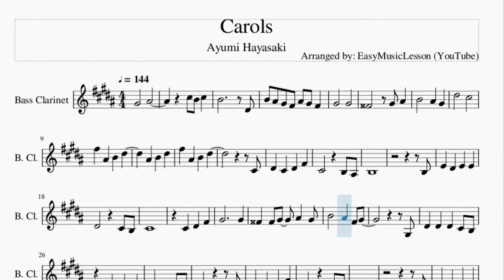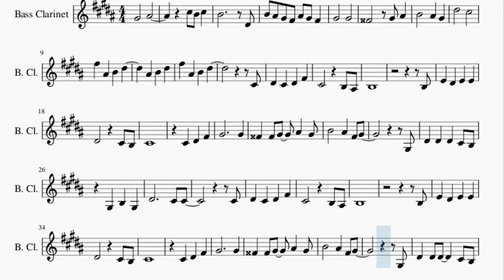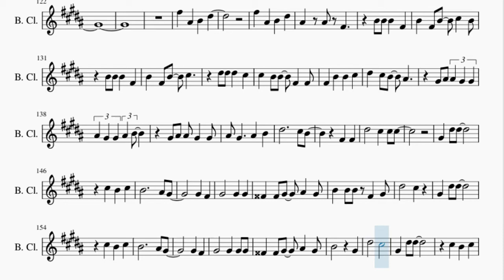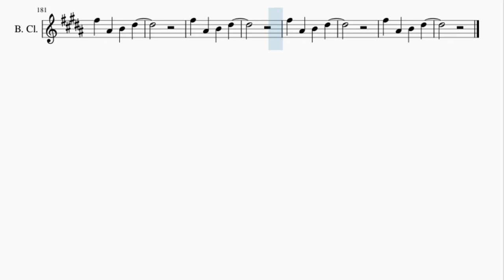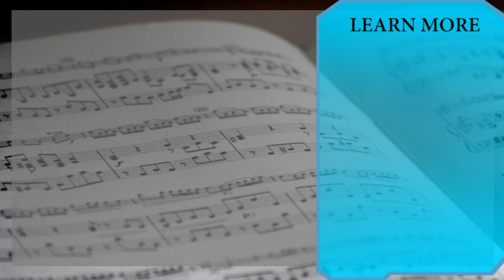Bass Clarinet Sheet Music: How to play Carols by Ayumi Hayasaki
Here is a sheet music/tab video on the song Carols by Ayumi Hayasaki on the bass clarinet. A bass clarinet sheet music arrangement which is transposed to notes that are easily played by bass clarinet, for the song Carols by Ayumi Hayasaki.

EasyMusicLesson teaches you to play the your favorite instrument, through well-arranged sheet music so that you too can learn how to play Carols by Ayumi Hayasaki on the bass clarinet as fast as you can. A bass clarinet sheet music with backing tracks to help your play the song better.

Chords of Bass Clarinet arrangement:
D Maj   E Maj   Gb Min   Gb Min   E Maj   D Maj   Db Maj   Gb Min
E Maj   D Maj   D Maj   E Maj   E Maj   A Maj   E Maj   Gb Min
Gb Min   B Min   A Maj   E Dom 7   E Dom 7   D Maj   Db Maj
Gb Min   E Maj   Gb Min   B Min   B Min   E Maj   E Dom 7   A Maj
E Maj   Gb Min   Gb Min   B Min   A Maj   E Dom 7   E Dom 7
D Maj   Db Maj   Gb Min   E Maj   D Maj 7   B Min   B Min   Db Maj
Db Min   D Maj 7   D Maj 7   A Maj 7   A Maj 7   B Min 7   Db Min 7
Db Dom 7   Gb Min   A Maj   D Maj 7   D Maj 7   Db Dom 7   Db Dom 7
D Maj   E Maj   Gb Min   E Maj   D Maj   Db Maj   Gb Min   E Maj
D Maj   E Maj   Gb Min   E Maj   Ab Min 7   Db Dom 7   D Maj
E Maj   D Maj   D Maj   A Maj   E Maj   Gb Min   Gb Min   B Min
A Maj   E Dom 7   E Dom 7   D Maj   Db Maj   Gb Min   E Maj
D Maj 7   B Min   B Min   Db Maj   Db Min   D Maj 7   D Maj 7
A Maj 7   A Maj 7   B Min 7   Db Min 7   Db Dom 7   Gb Min
A Maj   D Maj 7   D Maj 7   Db Dom 7   Db Dom 7   D Maj   E Maj
Gb Min   E Maj   D Maj   Db Maj   Gb Min   E Maj   D Maj   E Maj
Gb Min   E Maj   Ab Min 7   Db Dom 7   D Maj   E Maj   Gb Min
Gb Min   Gb Min   Gb Min   Gb Min   D Maj   D Maj   Db Min
E Maj   Gb Min   E Maj   D Maj   Db Min   B Min   B Min   Db Min
Db Min   A Maj   A Maj   D Maj   E Maj   D Maj   E Maj   Gb Min
E Maj   D Maj   Db Maj   Gb Min   E Maj   D Maj   E Maj   Gb Min
E Maj   Ab Min 7   Db Dom 7   D Maj   E Maj   D Maj   E Maj
Gb Min   E Maj   Ab Min 7   Db Dom 7   D Maj   E Maj   D Maj
E Maj   Gb Min   E Maj   D Maj   Db Min   A Maj   A Maj

Melody notes of Bass Clarinet:
Ab4   Bb4
Db5 B4 Db5
B4     Eb4
B4 Bb4 Ab4 Gb4 Bb4 Ab4 Gb4
Ab4   Ab4
Eb5   Db5
Gb5 Bb4 B4 Eb5
Bb4 B4 Eb5
Db4
Eb4 Db4 Eb4 Gb4
Db4   B3 Bb3
B3
B3
E4 Eb4 E4 E4
Eb4   Db4 B3
Db4
Db4 Eb4 Gb4
Ab4     Ab4
G4 G4 Ab4 Bb4 Ab4
B4   Bb4 Gb4 Ab4
Ab3
Eb4 Eb4 Eb4 Db4 B3
Ab3 B3 Ab3
Eb4     Db4 Db4
Db4
Db4   B3 Bb3
B3
B3
Eb4   Db4 B3
Db4
Db4 Eb4 Gb4
Ab4     Ab4
Ab3
Ab3 B3 Ab3 Eb4
Eb4
Ab4   Bb4
B4 Bb4 Ab4 Gb4 Ab4
Gb4 Eb4 B3 Eb4
Eb4 E4 E4   Gb4
Eb4   Db4 B3 B3
B3 Db4 Eb4 B3
Ab4
Ab4 Ab4
G4     G4
Ab4   Bb4
Ab4 Eb5 Eb5
Db5 B4 Db5
B4     Bb4 Ab4
Ab4 Gb4
Ab4   Ab4 Ab4
B4 B4 B4 Gb4 Ab4
Eb5   Db5
Ab4 Eb5 Eb5
Db5 B4 Db5
B4     Bb4 Ab4
Ab4 Gb4
Ab4   Ab4 Ab4 Ab4
B4   Ab4
Eb5   Db5   Ab4
Ab4
Db4
Db4   B3 Bb3
B3
B3
Eb4   Db4 B3
Db4
Db4 Eb4 Gb4
Ab4     Ab4
Ab3
Eb4
Ab4   Bb4
Ab4
Ab4 Ab4 Ab4
G4     G4
Ab4   Bb4
Ab4 Eb5 Eb5
Db5 B4 Db5
B4     Bb4 Ab4
Ab4 Gb4
Ab4   Ab4 Ab4
G4 G4 Ab4 Bb4 Bb4
Eb5   Db5
Ab4 Eb5 Eb5
Db5 B4 Db5
B4   B4 Bb4 Ab4
Ab4 Gb4
B4   Ab4
Eb5   Db5   Ab4
Ab4
Bb4 Bb4 Gb4
B4 B4 B4 Gb4
B4 Gb4 B4 Db